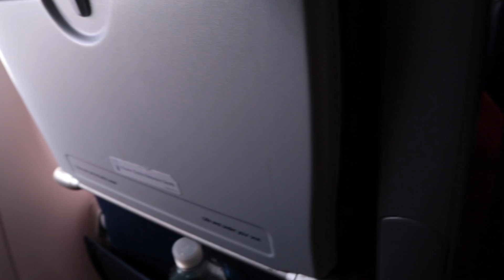Montana Excursion Trip 2017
In Montana we did do service even if it many not look like it in this video but out of respect for the people that we and their privacy i didn’t include video of the them in this.

songs in the video are-
NGHTMRE & Boombox Cartel - Aftershock (Willy Joy Remix)
tomppabeats - being in love with u (extended)
TomppaBeats - Far Away (Extended Version)